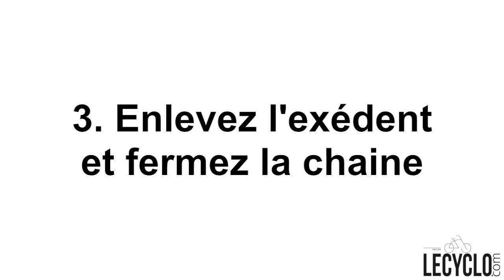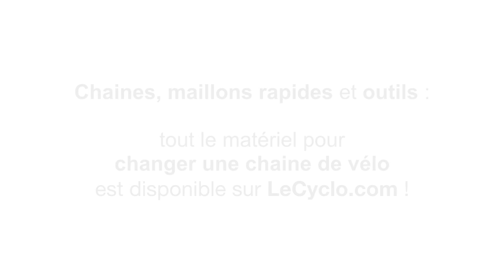Comment changer une chaîne vélo ?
Tutoriel pour apprendre à remplacer une chaine de vélo cassée. Comment faire ? Quels outils avoir ? Découvrez la réponse en vidéo !

Chapitres
00:00 : Introduction
00:16 : Matériel nécessaire pour changer sa chaine vélo
00:34 : Démonter l'ancienne chaine vélo
01:16 : Trouver la bonne longueur de chaine vélo
01:57 : Enlever l’excédent et fermer la chaine
03:22 : Vérifier la mobilité du maillon de chaine

En plus de produits de qualité, LeCyclo.com vous propose conseils et tutoriels pour choisir, installer et utiliser au mieux votre équipements et vos accessoires, mais également votre vélo, vélo électrique, trottinette électrique, draisienne et autres nouveautés pour se déplacer en ville.

Découvrez également le blogue vélo urbain le plus lu en France